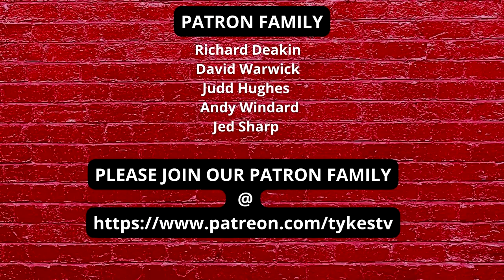TYKES TV | BARNSLEY OFFICIAL PODCAST | MEET THE TEAM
Episode 2 of The Official Barnsley FC podcast is out.

If you don’t have either, then click this link. Thanks, You Reds!